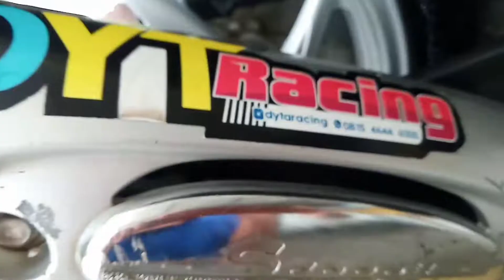cuci motor Scoopy tanpa sentuh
ini hanya hiburan semata jangan baper.atau marahya ges.biar kerjanya ga spaneng.semangat 👍👍👍👍